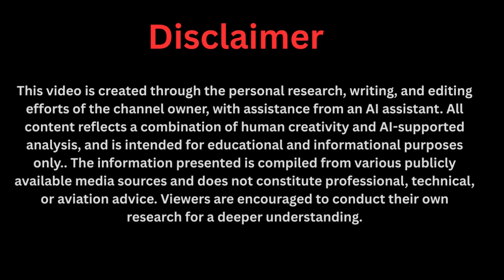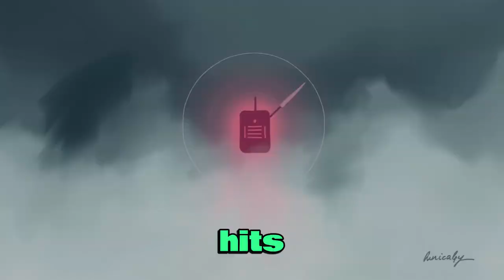Maxwell’s Car Just Ran Nonstop.. Literally. The Results AMAZED Us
What if a car could run forever without gas, solar panels, or even charging? Zimbabwean inventor Maxwell Chikumbutso claims to have created the world’s first self powered car, the Saith EV, powered by radio waves instead of fuel. This bold vision of free energy has captured global attention, sparking debates from Harare to Silicon Valley. Could this be the innovation that rivals Tesla, challenges Elon Musk, and changes the future of transportation forever? Or is it just another impossible promise that breaks the laws of physics?

In this video, we dive deep into the story of Maxwell Chikumbutso’s self powered EV, exploring its claims of unlimited range, zero emissions, and the ability to power entire homes. We’ll also uncover the controversies, the lack of independent verification, and the shocking revelations that connect this “revolutionary” vehicle to existing Chinese electric cars.

Is this the breakthrough the world has been waiting for, or the most captivating energy hoax of our time? Watch till the end to decide for yourself.